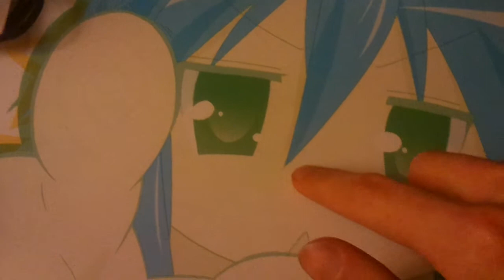Tökkään sormellani huonosti tulostettua tökkäävän Konatan kuvaa 7 kertaa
kakka